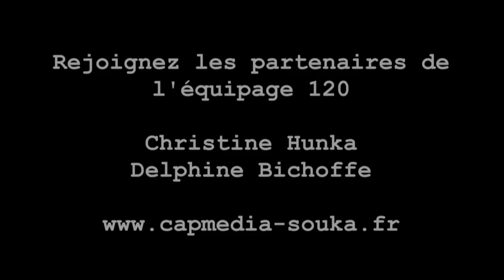Carlos Da Costa partenaire de l'équipage 120 Rallye Aicha des Gazelles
Carlos Da Costa Photographe et Cameraman professionnel propose des stages et voyages photographiques à la rencontre des peuples.
Le Rallye Aïcha des Gazelles est une aventure internationale et humaine unique en son genre.
C'est le seul Rallye Raid 100% féminin. Depuis 1990, il rassemble des femmes de 18 à 65 ans et de 33 nationalités différentes dans le désert Marocain.
Le Rallye Aïcha des Gazelles développe une autre vision de la compétition automobile : pas de vitesse et pas de GPS mais une navigation à l'ancienne, uniquement en hors piste.
Sans autre sélection que leur détermination, quels que soient leur âge ou leur milieu, leur nationalité ou leur expérience, les participantes de ce Rallye viennent vivre aux commandes d'un 4x4, d'un Crossover, d'un Quad, d'un camion, d'une moto, une compétition sans vitesse dans le respect des populations locales et de l'environnement.